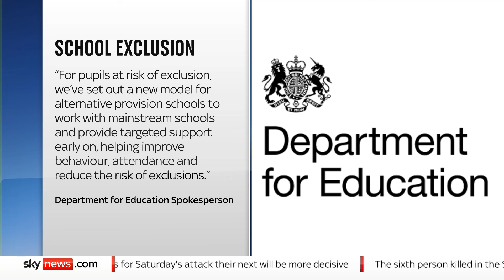Children excluded in primary school less likely to pass GCSEs, research finds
Almost every pupil excluded from primary school has a special educational need or disability, a new report has found.

Parents are calling for more support to keep their children in primary education, but some specialists argue that exclusions are necessary for other children.